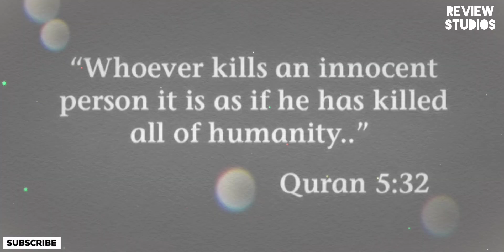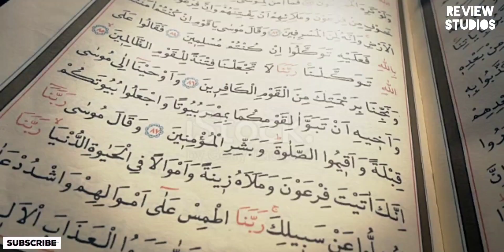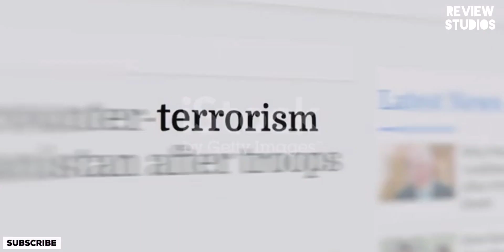72 Hoorain (2023) - Explained In Hindi | Review Studios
A Supernatural Thriller movie written and directed by Sanjay Puran Singh Chauhan. Director delivers the message of peace and humanity in black-and-white. It is not doing any significant business at the box office. The film is hardly minting any money.

Scripted By & Narrated By : Ankit Srivastava

"Review Studios"